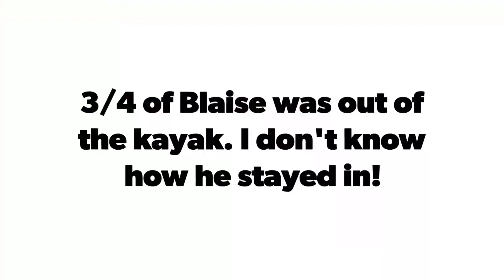Blaise's Coosa River Kayak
Dad, David, Blaise, and I take on the Coosa River.